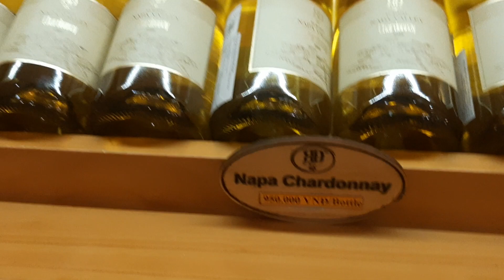Nhật Ký Du Lịch - Lâu Đài Rượu Vang, Bình Thuận !